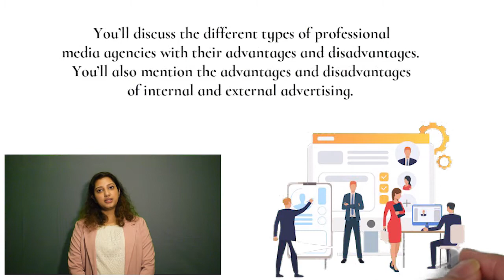Level 3 Unit 9 M2